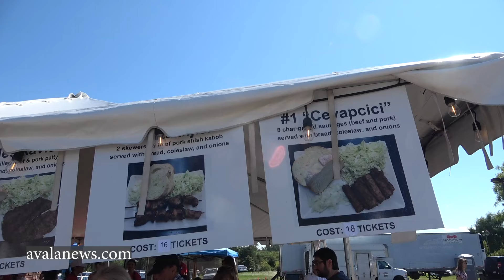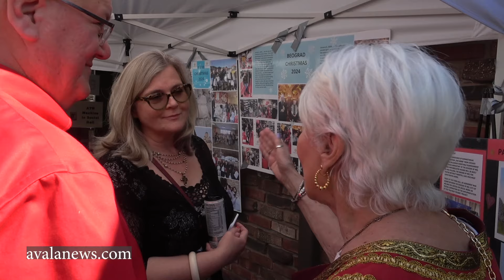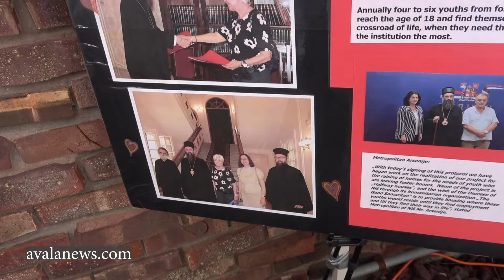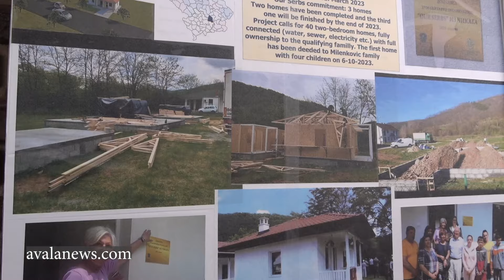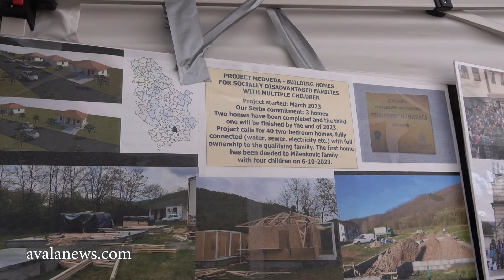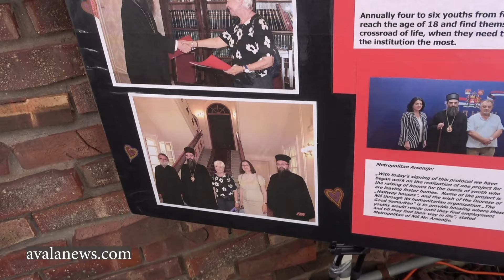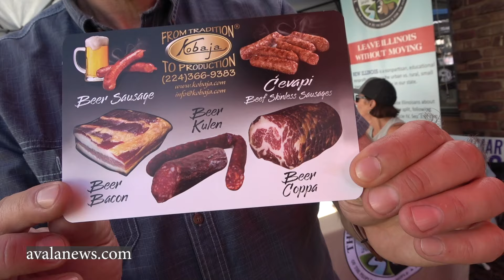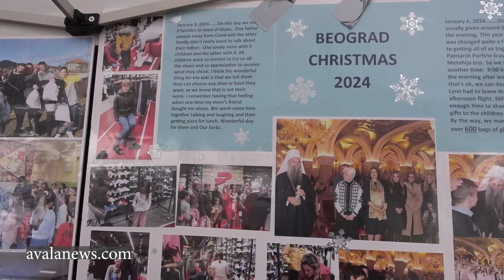Taste of Serbia, Lake Forest Illinois 2024